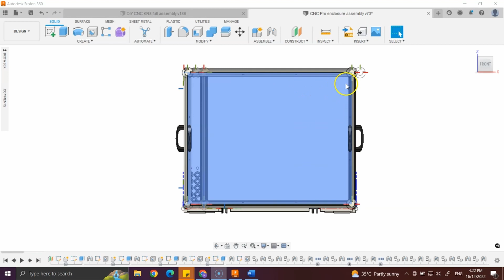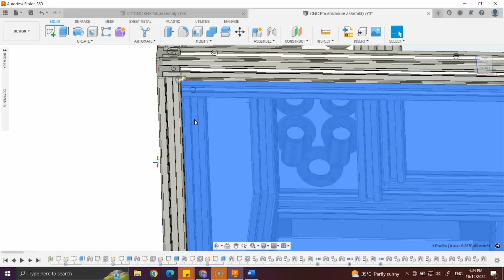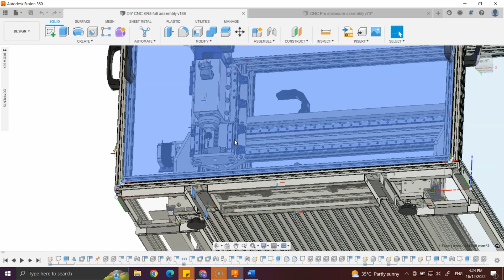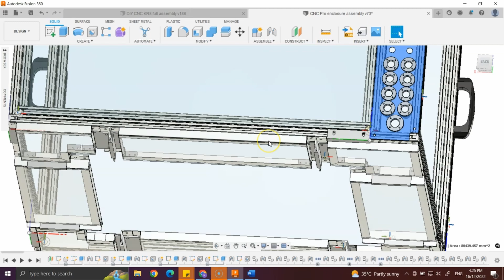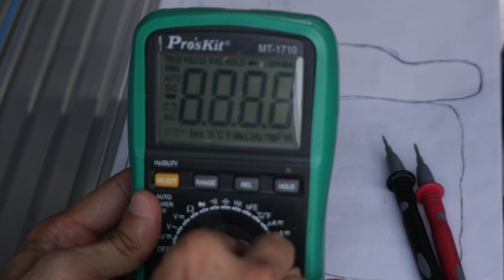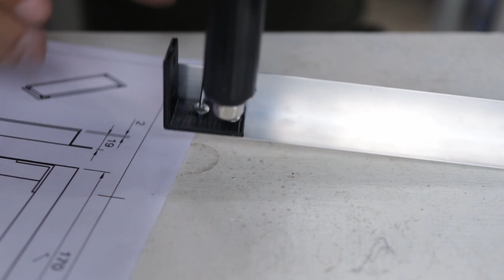DIY CNC KR8 Part 4 - Machine Enclosure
This is part 4 of my DIY CNC KR8 series where I share how I build a customized machine enclosure to protect the KR8 from the harsh outdoor environment and other elements.

Chapters
0:00 Intro
1:10 Defining the requirements for the enclosure
2:29 CAD - Design overview & Material Selection
5:29 Enclosure frame build montage
8:39 Trouble with aviation connectors
11:03 Solution 1 to attempt a DIY male-to-male aviation connector
11:38 Solution 2 to attempt a DIY male-to-male aviation connector
15:24 Chips collection tray build montage
16:18 Final thoughts

Software used
CAD - Fusion 360
Video Editor - DaVinci Resolve
Screen recording - Screencast-O-matic
3D printer slicer - Prusa Slicer

Camera - Canon M50/Canon M6 MKii (120fps shots)
Lens - Canon EF-M 22mm f/2
Mic - Rode Video Micro
Lights - Ulanzi K20 LED key light